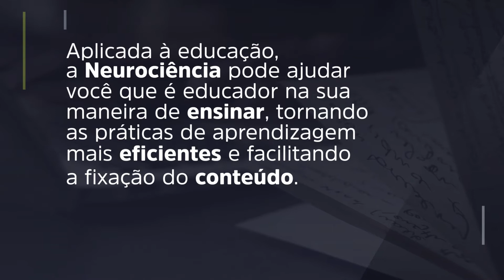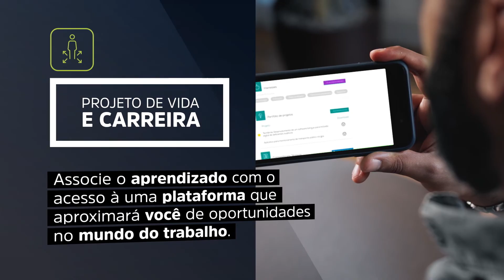Pós-Graduação em Neurociência Aplicada a Educação